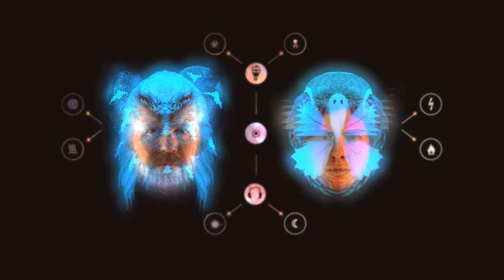Seventeen Evergreen @ Slim's